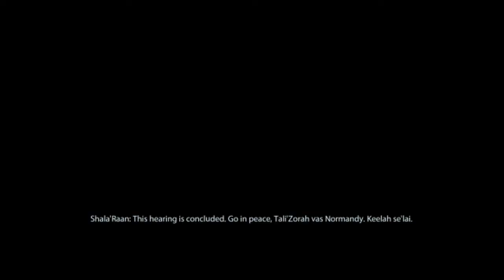Mass Effect 2 [PC - Renegade]: Tali - Treason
Origin/Reputation: Earthborn/Ruthless